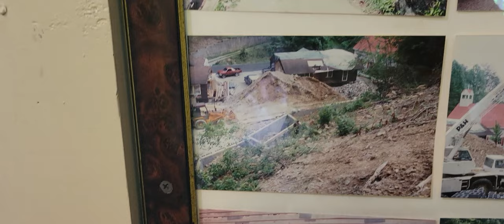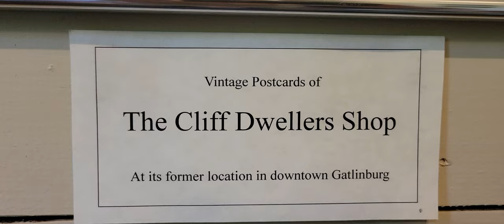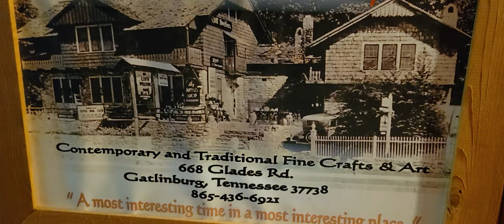Cliff Dwellers Arts and Crafts Community 668 Glades Rd Gatlinburg TN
Cliff Dwellers Arts and Crafts Community Gatlinburg TN